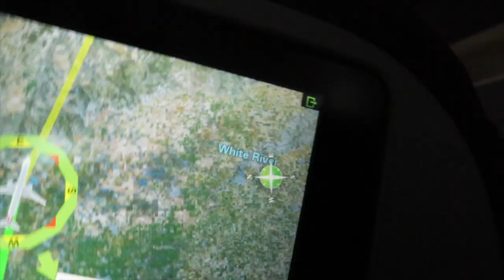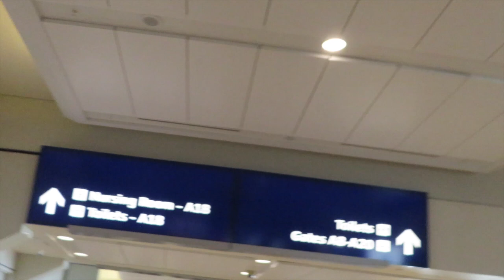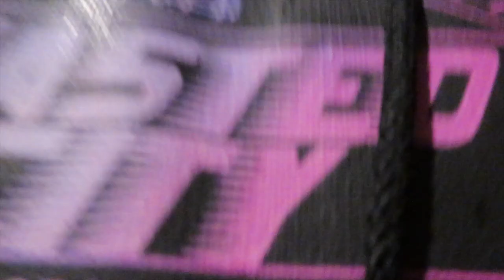TOUCHED DOWN IN THE ATL SPECIAL GUESTES: TYRONE AND DJ HOLLYWOOD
FOLLOW ON INSTAGRAM @IAMBLU2 @LEEKISKING @DIVINEFLORES @MAINATTRACTIONSTUDIOS @WASTEDCITYENT